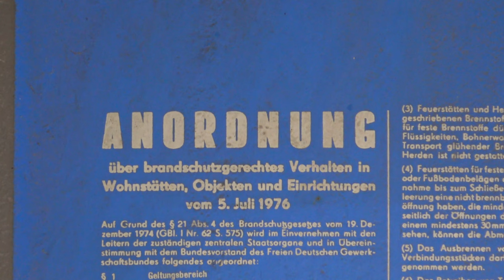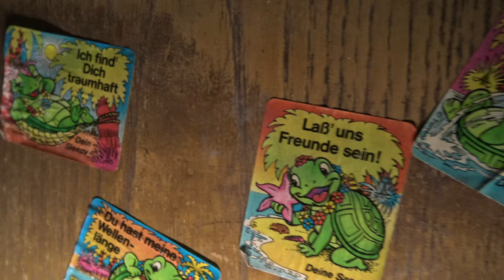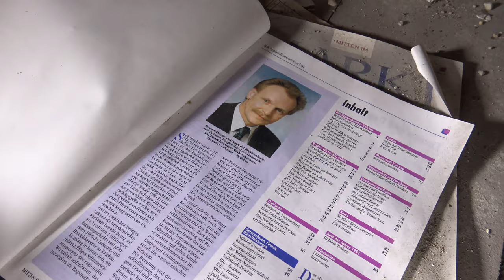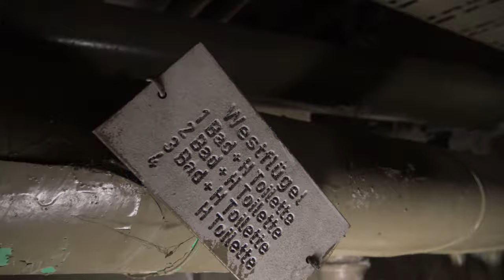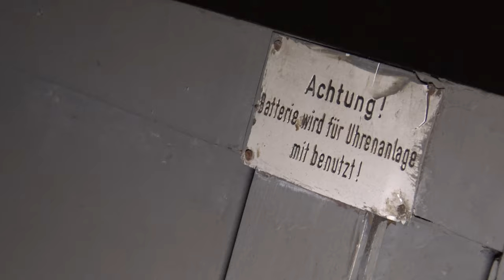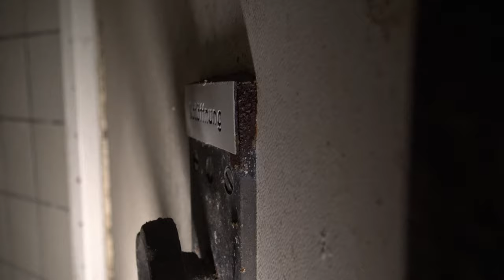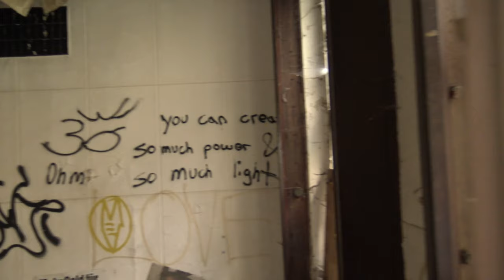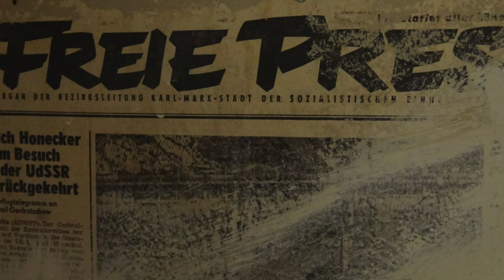Verlassenes Hotel Wagner | 133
In diesem Video zeigen wir Euch das einstige Hotel Wagner oder wie es zuletzt betrieben wurde Hotel Stadt Zwickau. Das Gebäude hatte neben einer sehr langen Geschichte die 1866 begann auch einen langen Atem was seine Pläne in der Zukunft anging - doch am Ende kam alles anders. Nun ist es nicht mehr doch wir nehmen Euch noch ein letztes mal mit ins Hotel Wagner auf Spurensuche und als Momentaufnahme wie es zuletzt sein dasein fristete.

Aktuelles Equipment